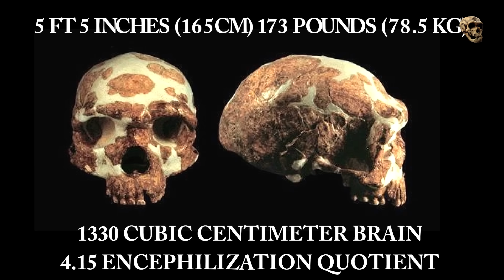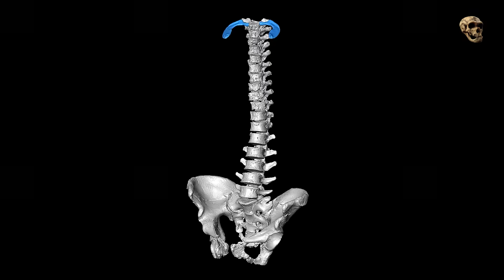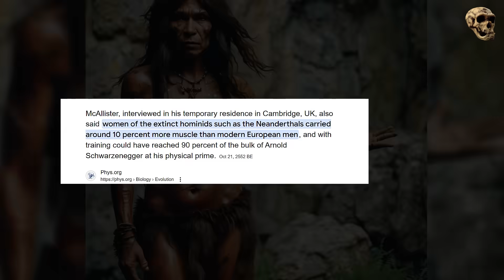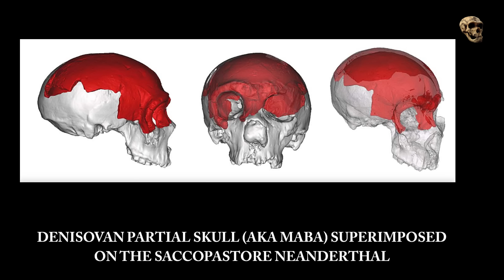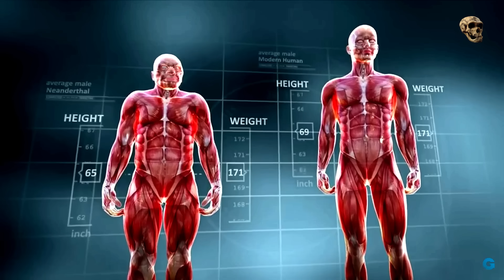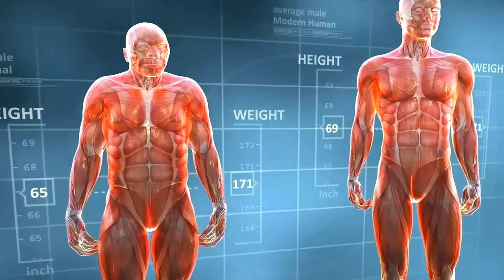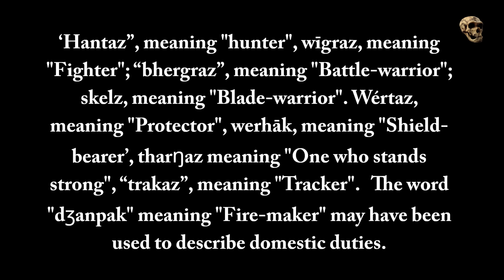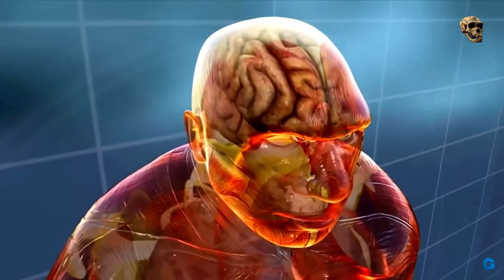The REAL Neanderthal Women - What Science Just Discovered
Even if you are not interested in human paleontology the study of Stone Age females is both a fascinating and enlightening subject. According to paleo-anthropologists, 'Homo neanderthalensis' (also known as 'Homo sapiens neanderthalensis') was a late archaic form of Homo sapiens that diverged from modern human lineages no earlier than 500,000 years ago and largely disappeared by 40,000 years ago.    Ultimately, the physical adaptability of modern humans may have contributed to their survival, while Neanderthals, despite their strength, eventually disappeared.